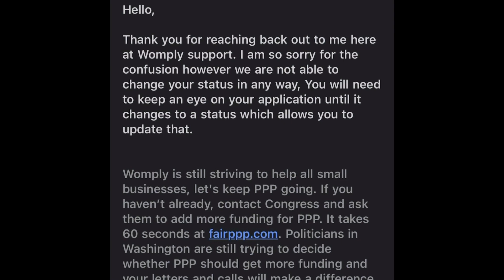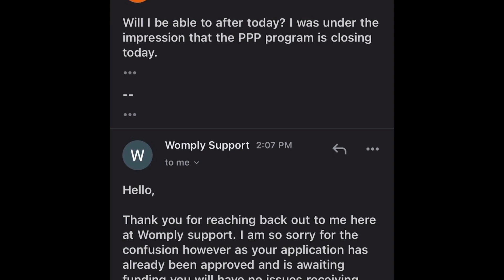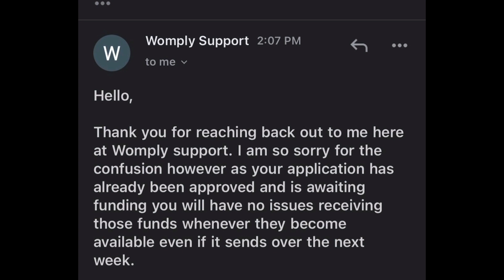PPP EXTENDED UPDATE 2021,WOMPLY PPP STATUS FUNDED? Good news [You Can STILL Be Funded]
Federalist  Reserve Board extends PPP Liquidity Facility to July 30.  Fed extends PPP lending facility an additional month to July 30..PPP LOAN HAS BEEN EXTENDED FOR 1 MORE MONTH! More businesses will be funded soon
WOMPLY PPP UPDATE,Cash app PPP, funding date, CHIME BANK REJECTED LENDER LENDISTRY REVIEW,PORTAL, Funding STATUS BLUE ACORN, CASH APP dave bank/Chime bank PPP LOAN FORGIVENESS CHIME BANK,BLUE ACORN,WOMPLY DEPOSIT REJECTED APPLICATION AND MORE..dave banking

0:00-0:0:15 - Will PPP application deadline be extended?
0:15 - 5:00 -Is Womply accepting PPP application?
5:00 - 5:08 - What is the PPP Extension Act of 2021?
5:08 - 6:08 - Are PPP loans still available today?
6:08 - 7:08 - Is Womply PPP still funding?
7:08 - 8:08 - When does the PPP program end? DEADLINE EXTENDED